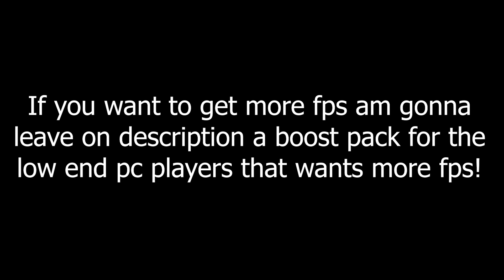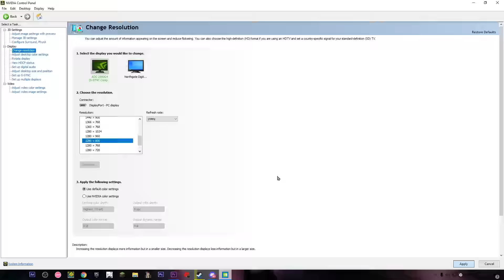Stretched Resolution for *low end pc* 1280x800 Fortnite Season 6 l 1080p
on´t forget to Use Code "slapi" in the Fortnite Item Shop to Support my channel :) In todays video Im gonna show you how to lower your input delay & improve your fps in fortnite, now we are close from the new season and I always recommend to boost your fps so you can avoid any fps drops or high input delay in the new season.